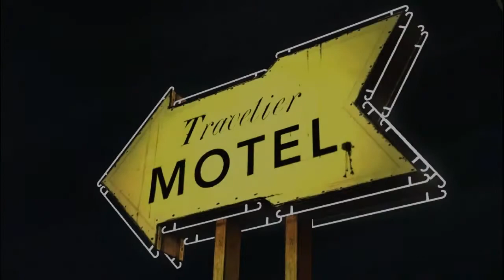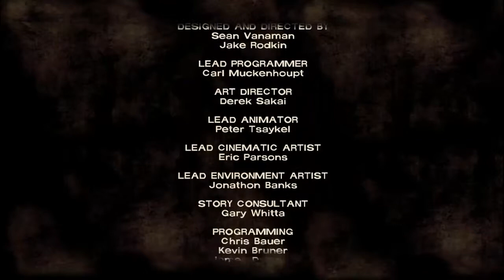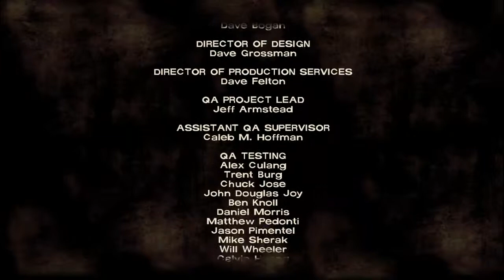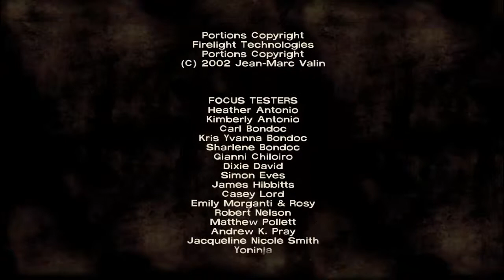The Walking Dead - Episode 1- Part 4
Sorry, it took a while, I was busy with my new editing software.